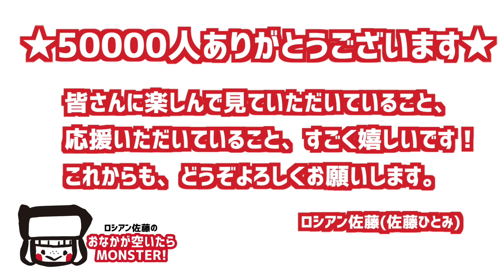【RussianSato】Thank you for over 50000 subscribers!!!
I'm glad to you watch my videos.

I will do my best  for also new videos!

RussianSato(Hitomi Sato)

I'm Japanese Competitive Eater！
I LOVE eat and made Extra Large Size foods !

i have wore fluffy hat called "russian hat" in eating competition in Japan since 2008 , so presenter called called me "Russian sato" .

My hobbies are "walk and eat", singing, painting and more.

I'm the COO of Edgeneer LLC.

Request of  job is to here!!

【MAIL】
5-8-11 Asakusabashi
Taito-ku Tokyo-to 111-0053 JAPAN
Edgeneer Hitomi Sato

※Depending on the video, there are times when I'm not using all copyright source.